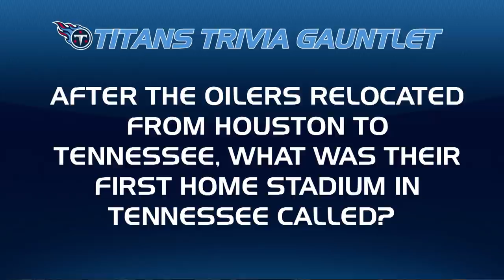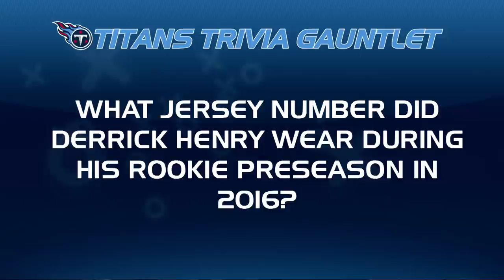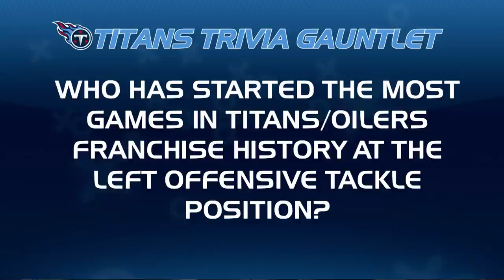Titans at Colts Week 8 | Titans Blitz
Lance Smith previews Sunday's Week 8 matchup against the Indianapolis Colts at Lucas Oil Stadium.